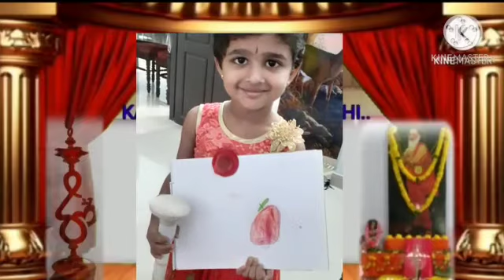Kannaram PothiPothi Kids Fest2020| Little Stars Of Junior Rose||Drawing And Colouring